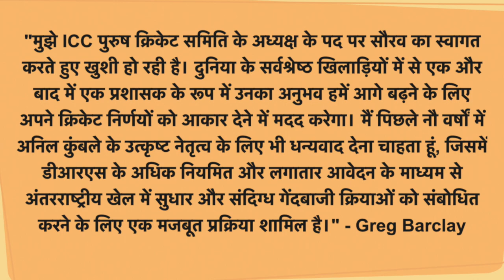ICC में भी Saurav Ganguly का डंका, मिली ये अहम ज़िम्मेदारी | Anil Kumble | All About Cricket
My Gears:
1. Mic
2. Mic For Voice Over
3. My Laptop
4. Windows Laptop
5. Tripod
6. Complete Light Setup
7. Mobile I use as a Camera